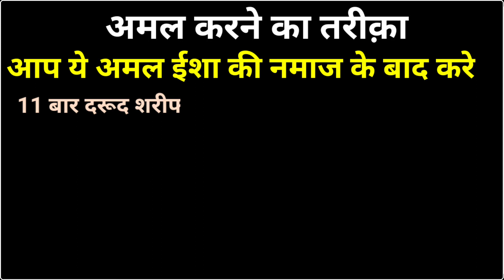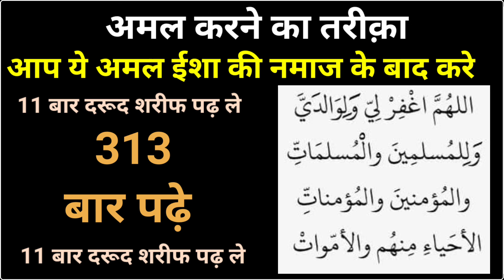Powerful Wazifa For Any Hajat | Apna Ghar Lene K Liye Hindi Wazifa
Powerful Wazifa For Any Hajat | Apna Ghar Lene K Liye Hindi Wazifa | Powerful Wazifa For Hajat | Power Wazifa

Voice Record : Daud Mazahir
Editor : Daud Mazahir
Uploaded By : Power Wazifa (YT)
Channel Owner : Daud Mazahir
Contact Gmail. I'd :
Topic Covers :-
Power Wazifa
power wazifa
power full wazifa for love
powerful wazifa
power wazifa taweez
power wazifa videos
power wazifa hindi